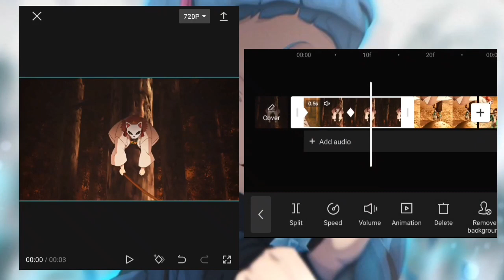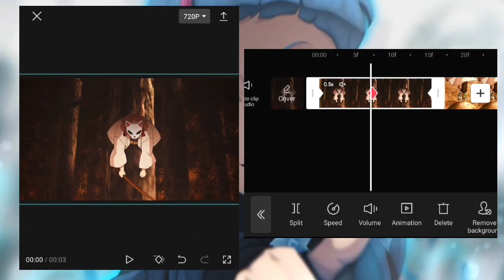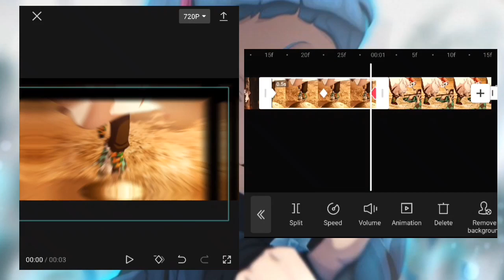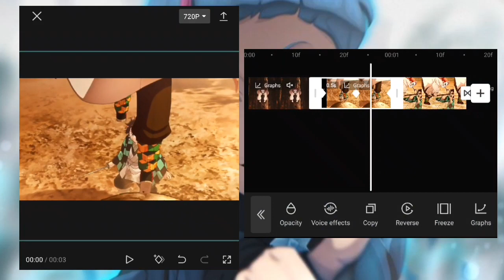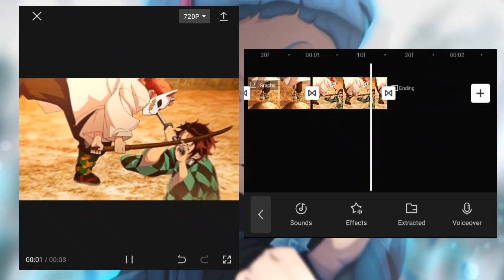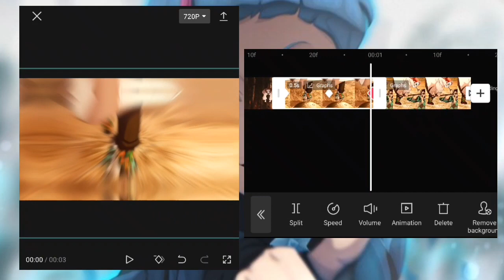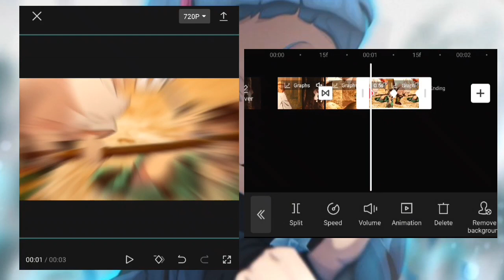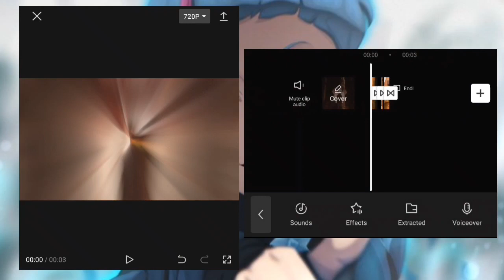Smooth scaling like neptun | CapCut tutorial